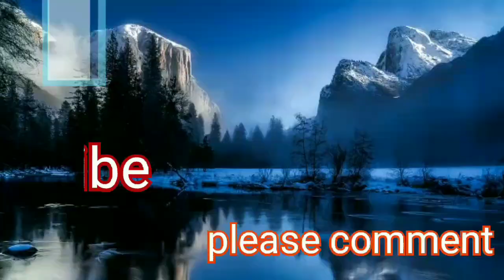How to repair water pump/वाटर पंप रिपेयर करने का आसान तरीका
नमस्कार दोस्तों 🙏,

मेरे प्यारे दोस्तों आप सभी को मेरा प्यार भरा नमस्कार दोस्तों हमने इस विडियो में

PLnvVGiXXApr6o5Q-j7sKjUc2CDmLme4Uq
PLnvVGiXXApr4JvYN4sbi_tR3taO2Vo611

Tower Fan and Cooler Winding and Bush Playlists 👇PLnvVGiXXApr6o5Q-j7sKjUc2CDmLme4Uq
=PLnvVGiXXApr6Yy0NxmFFlH8L-1JJX9Vqm

दोस्तों अगर आपको विडियो पसंद आया तो लाईक जरुर करें और अगर आपने मेरे चैनल को सब्सक्राइब नहीं किया है तो सब्सक्राइब कर लें साथ ही बेल आइकन क्लिक करें और आपने दोस्तों को भी शेयर करें

धन्यवाद 🙏